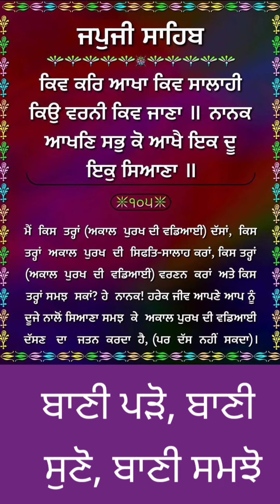ਗਾਵੋ, ਸੁਣੋ, ਪੜੋ ਨਿੱਤ ਭਾਈ.!